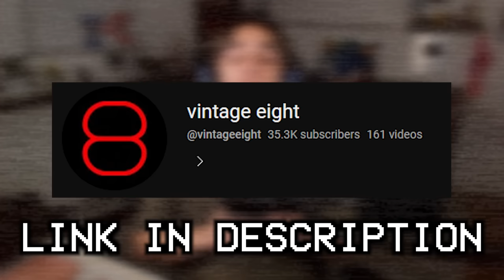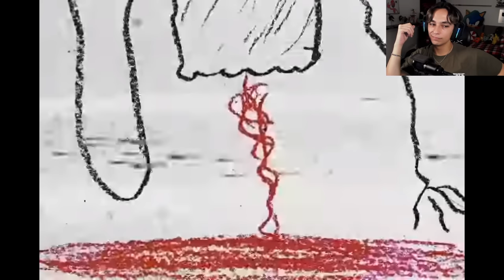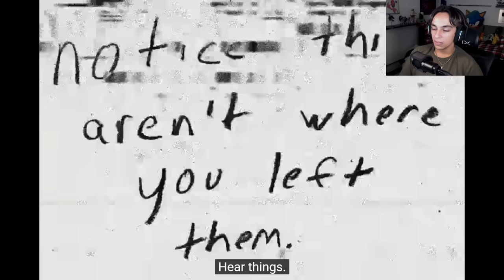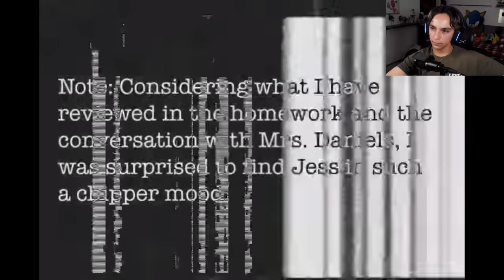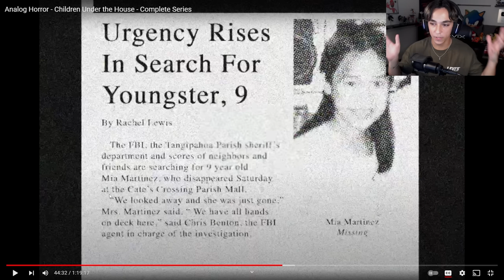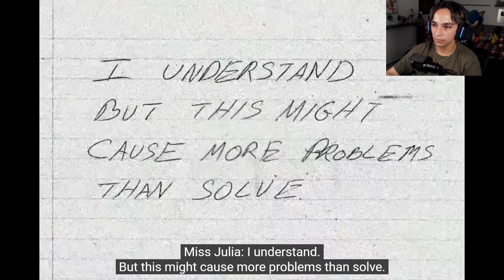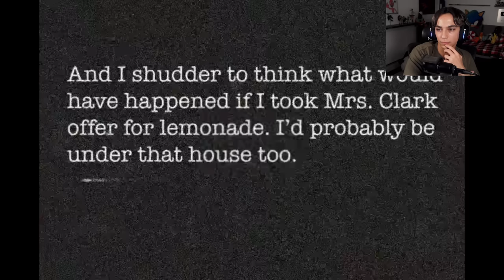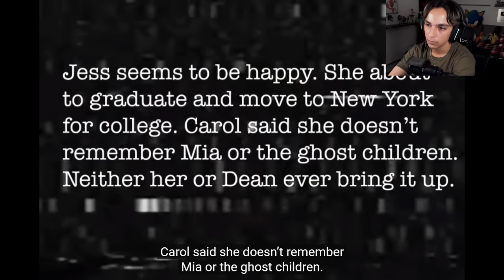They MURDERED Over 13 KIDS | Children Under The House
In todays video we will be reacting to the analog horror movie Children Under The House. In this we follow the story of a girl named Jess who moves to a new home with her family in Louisiana. But when they move in Jess starts seeing things and screaming night after night until she eventually goes MUTE. Its now up to her therapist Julia to find out what's really going on in the house and if she can get Jess to ever speak again.

0:00 Intro
0:58 Children Under The House
1:22:25 Outro/Thoughts